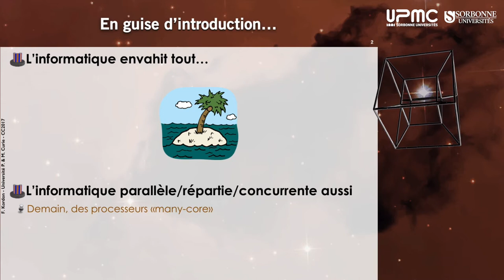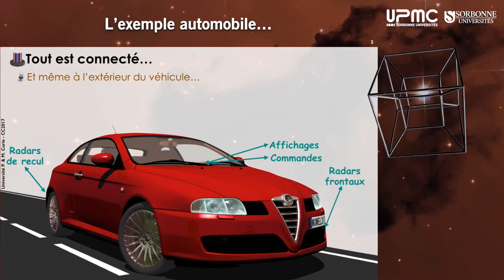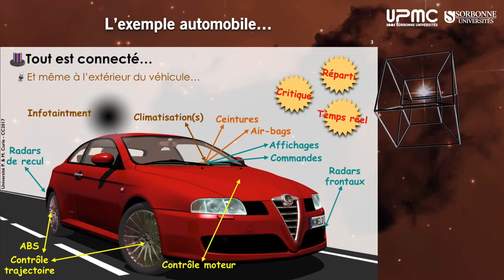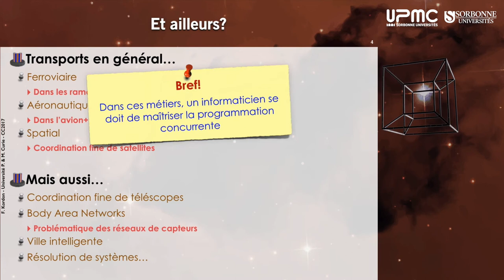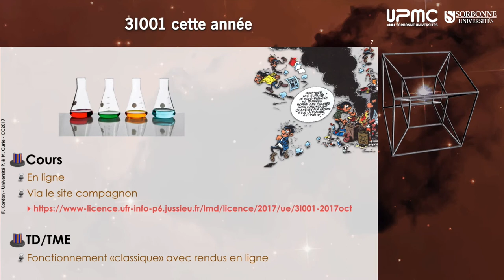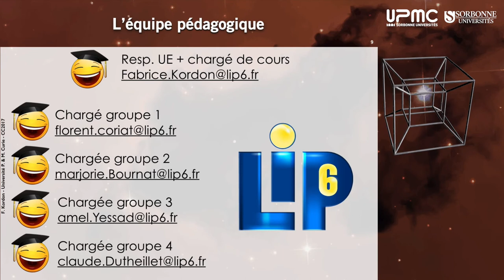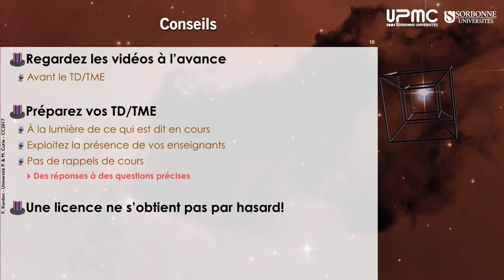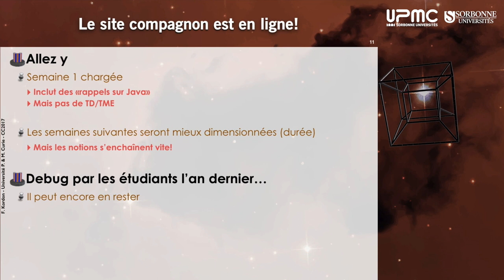Verbatim vidéo du 12 09 2017